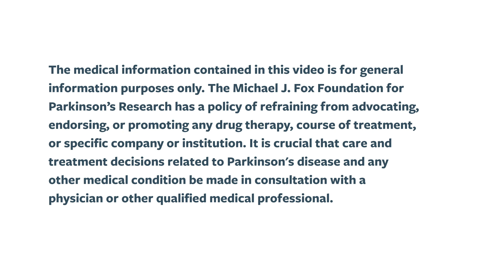Ask the PhD: Spring 2018 Funded Research Projects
The Michael J. Fox Foundation for Parkinson's Research has announced $7.7 million in funding for 39 research projects across 12 countries in Spring 2018. These projects aim to advance the understanding, measurement and treatment of Parkinson's disease, the second most common neurodegenerative disease after Alzheimer's.

 Maggie Kuhl, senior associate director of research communications, and Mark Fraiser, PhD, senior vice president of research programs, discuss the innovative approaches of some of these projects: retinal scans, drug repurposing, pesticide exposure studies, virtual speech therapy and dementia predictors.

 The "Ask the PhD" series is intended as a resource for researchers as well as people with Parkinson's and their loved ones. Please consult with your personal healthcare provider to address individual medical questions.

The Michael J. Fox Foundation is dedicated to finding a cure for Parkinson's disease through an aggressively funded research agenda and to ensuring the development of improved therapies for those living with Parkinson's today.

 We gratefully acknowledge The Albert B. Glickman Parkinson's Disease Education Program, whose sponsorship allows us to create and distribute educational materials while preserving our track record of efficiency in stewarding donor-raised contributions for maximum impact on Parkinson's drug development. Sponsorship support does not influence the Foundation's content perspective or panelist selection.